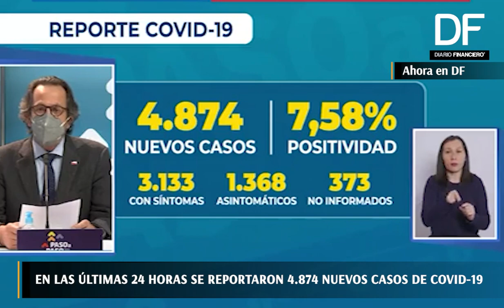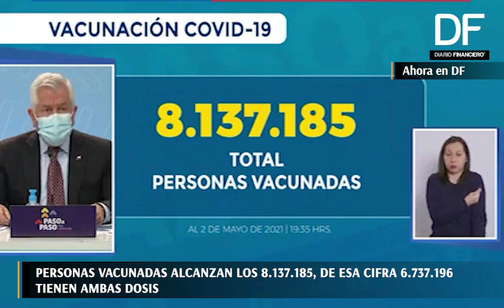Ahora en DF| Minsal proyecta entre 3.500 y 4.500 casos para el fin de semana de elecciones en mayo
En un nuevo reporte, se notificaron 4.874 y 98 personas fallecidas en las últimas 24 horas. Además, en la Región Metropolitana las comunas de Colina y Huechuraba pasan a Transición.